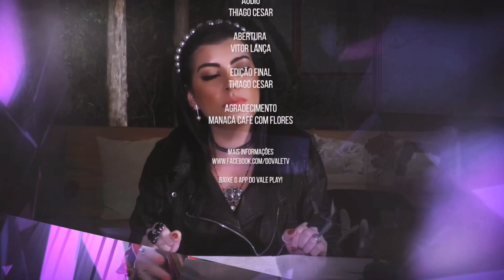HARMONIZAÇÃO COM VINHOS & TRANSPORTAÇÃO por Wagner Trindade